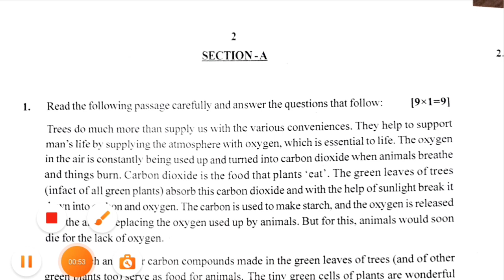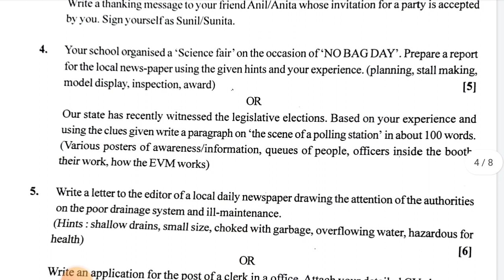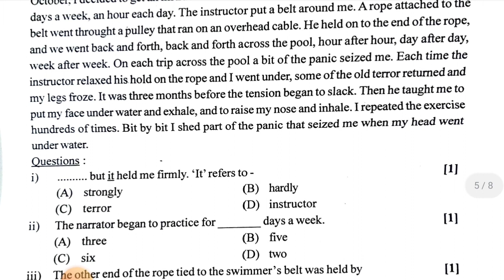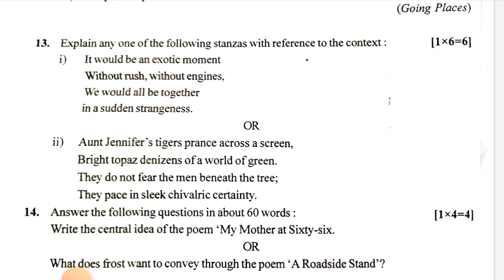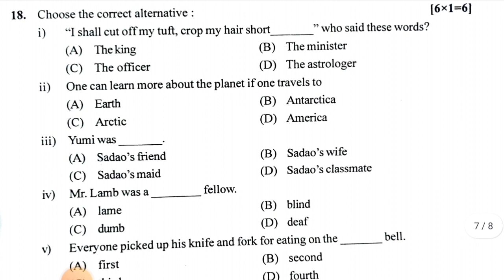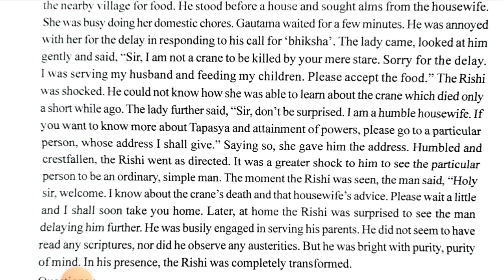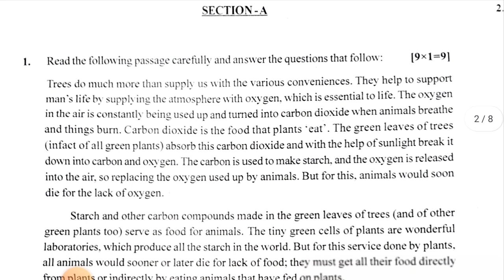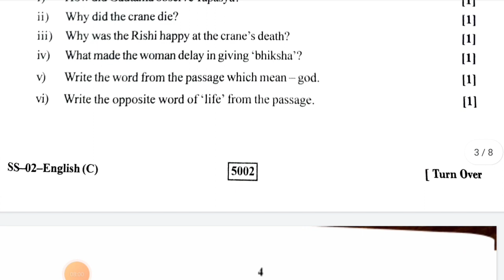rbse board 12th english paper solution 2024 |class 12 rbse board exam 2024 english paper answer key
rbse board 12th english paper solution 2024,class 12 rbse board exam 2024 english paperanswer key 2024,RBSE Board 12th English AnswerKey 2024, 4 march 2024 Class 12 English PaperSolution Rajasthan board

rbseclass 2thenglishansweerkey4march2023#rajasthanboardclass1 2thenglishpapersolutions2024
rbseclass1 2thenglishpapersollutions

class12thebglishpaper2024 rbseclass1 2thenglishpaper

rbseclass1 2thenglishcompulsoryanswerkey2024

rbse class 12th english compulsory paper answerkey 4 march 2022